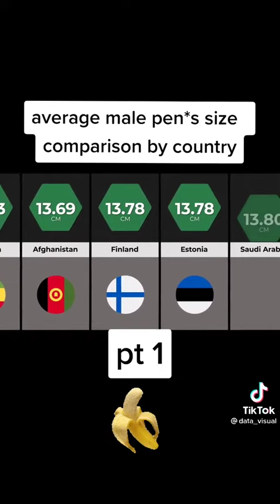Average Male 🍆 Size Compairson By Country (Pt. 1)